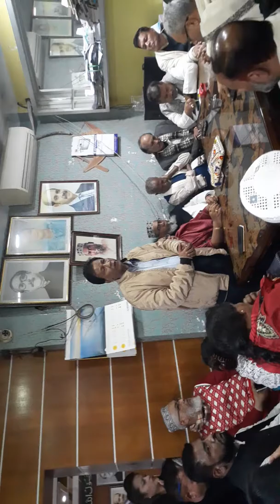11 January 2020